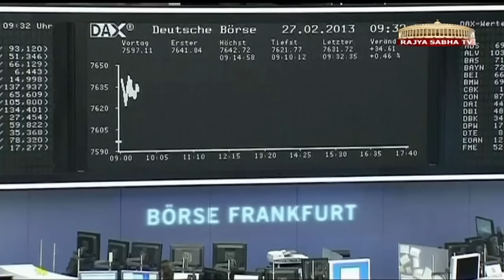World Panorama - Episode 61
Former Pakistan President Pervez Musharraf ends his self-imposed exile and announces his return to Pakistan ahead of the elections. We discuss the impact of the same in Pakistan with Sandeep Dixit of The Hindu. Also on the show: Details on the situation in Italy, Iran nuclear talks and all the Oscar fever red carpet action.

Anchor: Sana Khan